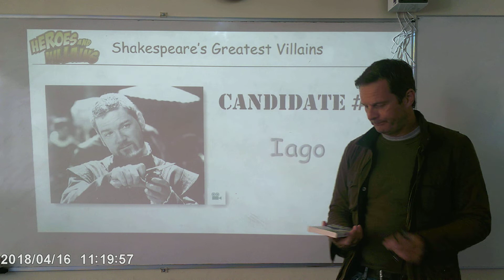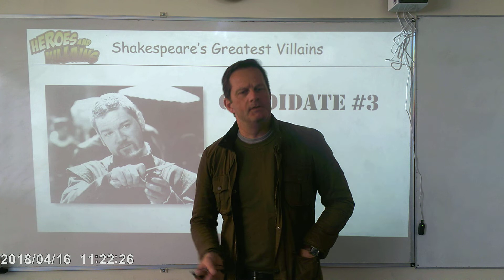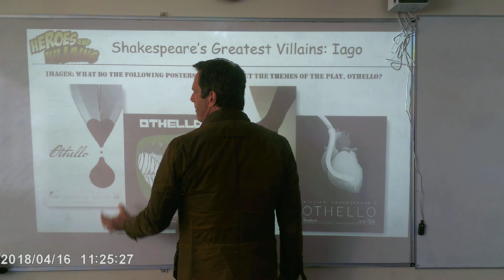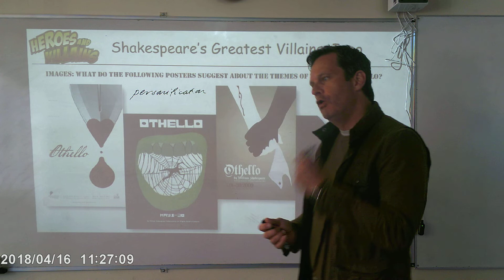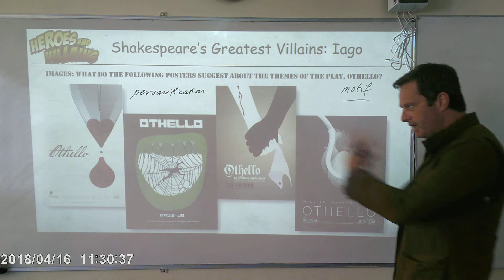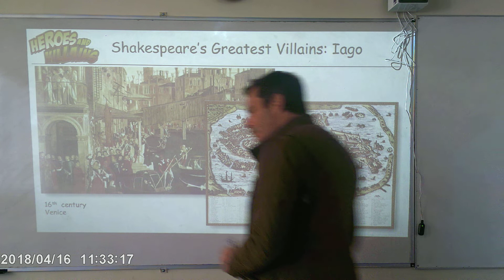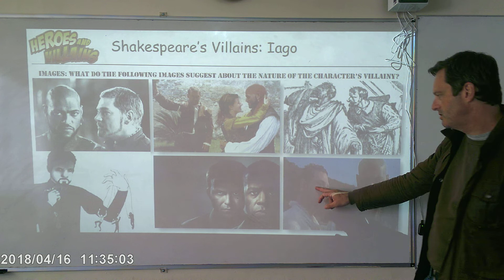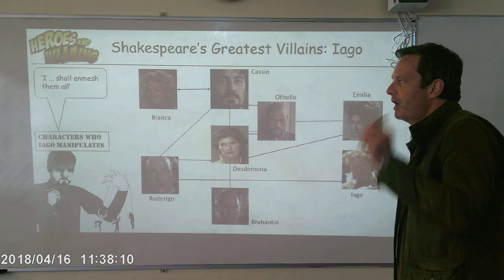Knole Academy | English | GH Lesson 13 Year 8 | Week 5 | Shakespeare